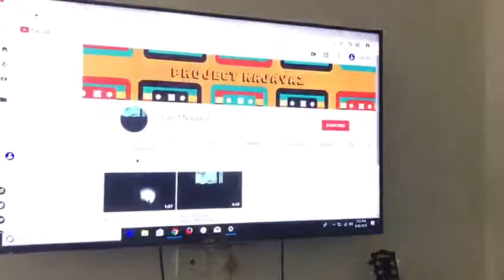ghar baithe song ki practice kese kare aur song ko lyrics in hindi